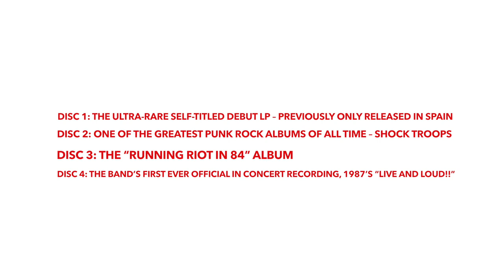Cock Sparrer: The Albums (1978–1987) The 4CD Box set!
Cock Sparrer: The Albums (1978 – 1987) The first ever 4CD Box set featuring all the releases by Cock Sparrer between 1977 and 1987.